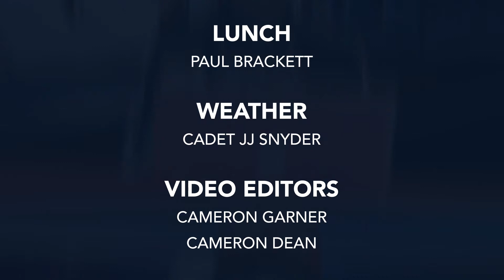Daily Broadcast - 11-30-17